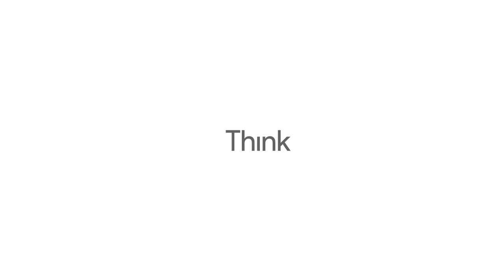Out Of Office video series episode 8: Chaka Sobhani, CCO, Leo Burnett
In this episode, Chaka Sobhani, CCO of Leo Burnett, meets Matt Bush, Google’s MD of Agencies & Partners, at the Serpentine in London’s Hyde Park. Up for discussion: championing a more open dialogue between brands and audiences, why she thinks some talent is made for YouTube, and how navigation is key in a 'golden age' of content.